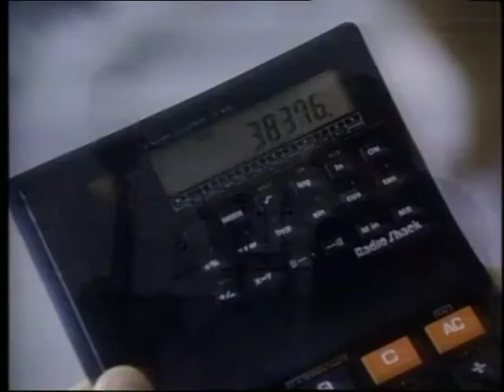John Seale Screener